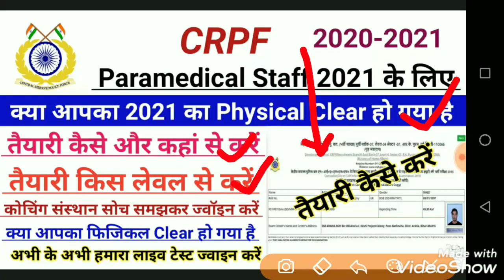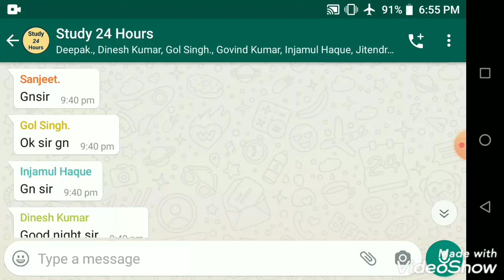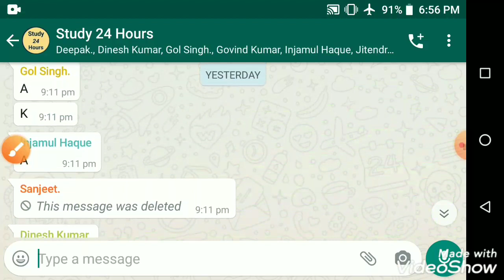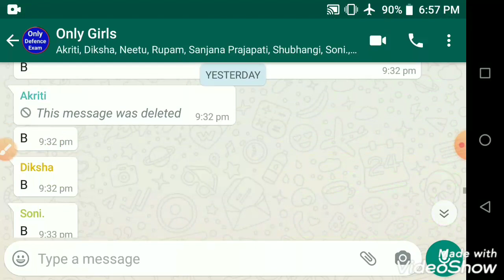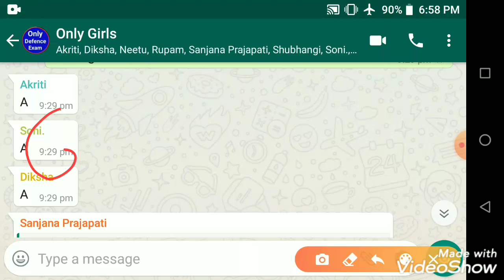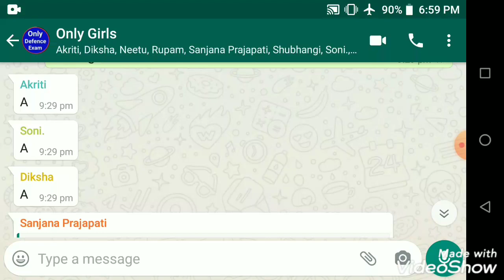CRPF Admit Card 2020 | CRPF paramedical staff admit card 2020 | CRPF Admit Card kab aayega